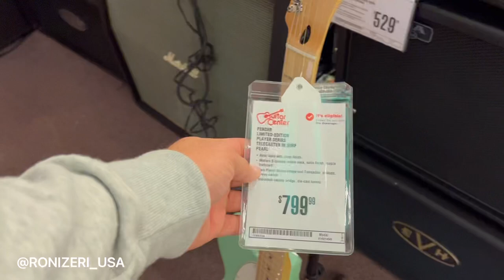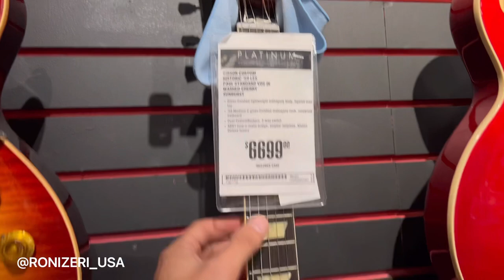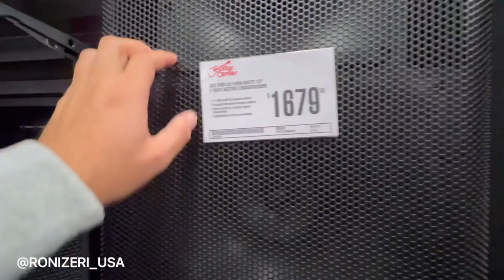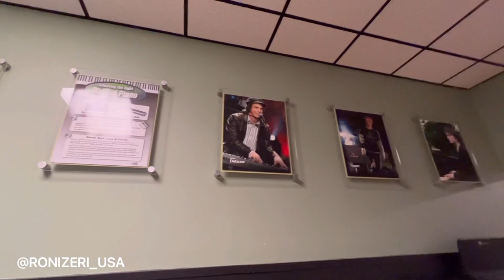LOJA DE INSTRUMENTOS MUSICAIS NOS EUA (guitarra, violão, bateria, teclado, gaita e acessórios)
Trabalhos em Massachusetts

🏆 É por isso que adoro enviar dinheiro com Remitly
✔️Eles contam com a confiança de mais de 3 milhões de pessoas em todo o mundo.
✔️Toda a transferência tem a garantia de chegar conforme programado ou eles reembolsarão suas taxas
✔️Eles protegem meu dinheiro e informações 24 horas por dia, 7 dias por semana.